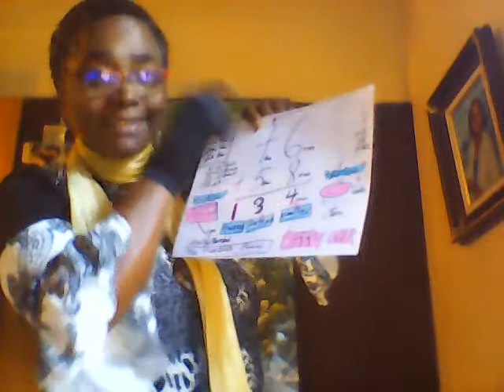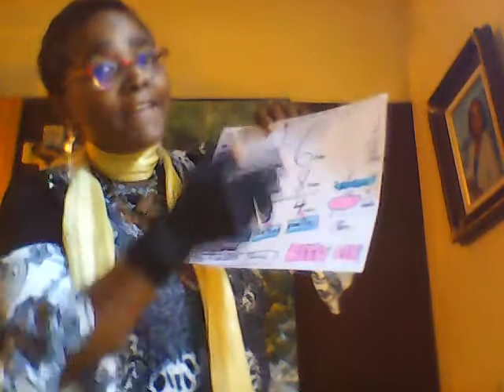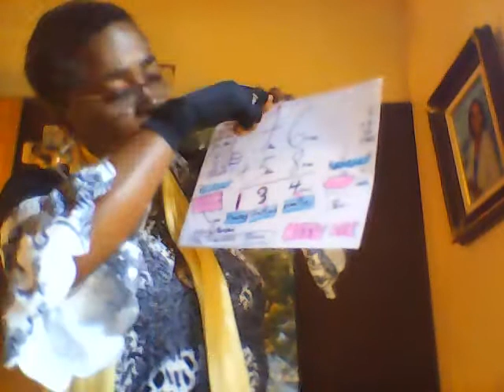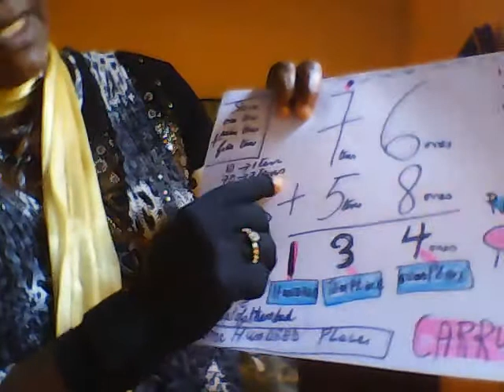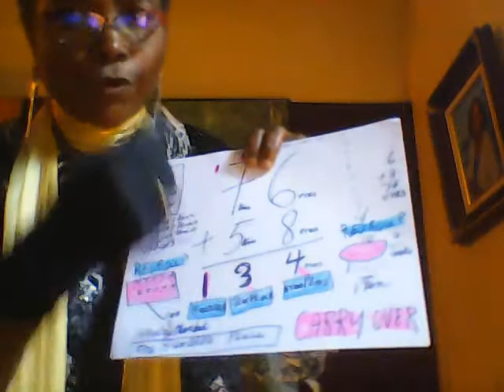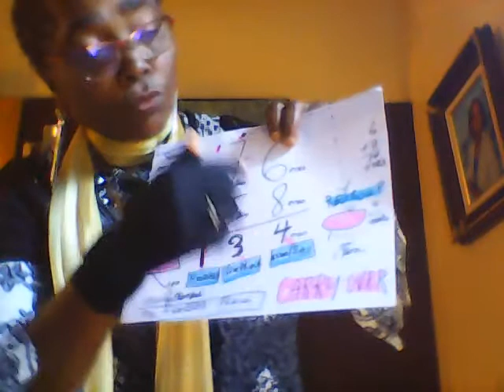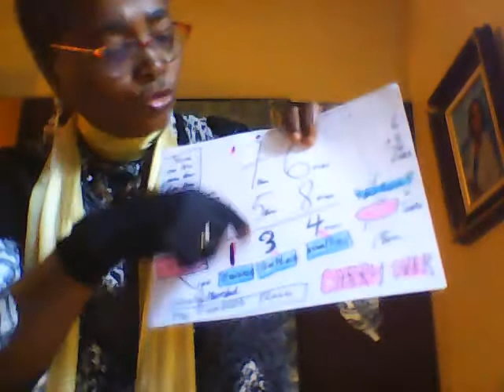Expression : Carry over" in addition!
Invite people to have values such as patience, to build faith and hope and love for each other. Making addition is an operation that necessitates proper terms to use. Terms used in French, Creole and English. Integrated Maths and Algebra.
You Tube music: The High Line 2:55 Causmic Hip Hop & Rap | Dramatic Jesse Gallagher